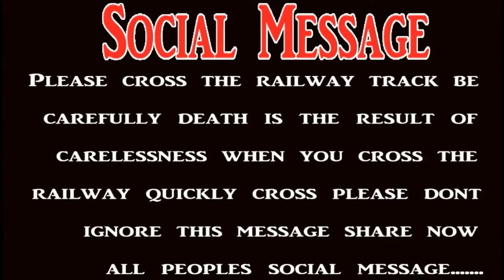Shaitan vs Train aik new khel | Shaitan Ki Chalein | Shaitan New Video | Shaitan Tv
The drama serial shaitan is actually a social message aimed at preventing people from seducing the devil.

About: shaitan tv is the channel where you can find all the best videos, social message, Best drama serial shaitan,islamic videos,moral stories,devil story,And More about ,social message, short message for everyone.
Channel owner: Mr:Umair malik